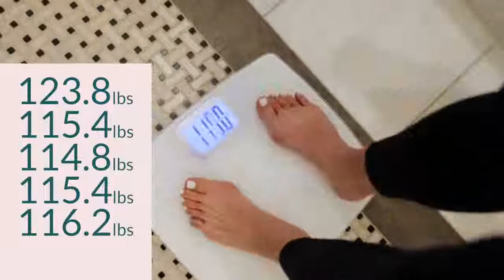Scale Funk - Why You Cant Trust the Scale!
The scale isn't everything. Watch as Heidi Powell steps on 6 different scales and shows you why you can't always trust them and why you should be paying more attention to important "Non-Scale Victories" (NSVs).

For a complete list of NSVs to watch out